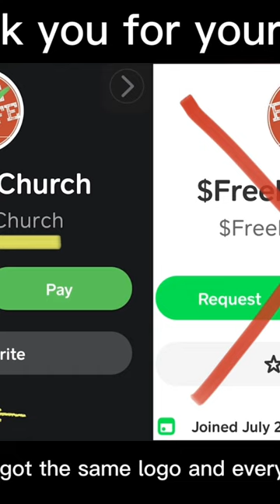Thank You For Your Gift! Pastor Canton Jones with Free Life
950 Eagles Landing Pkwy
Suite 323

IG & FB: @thecantonjones